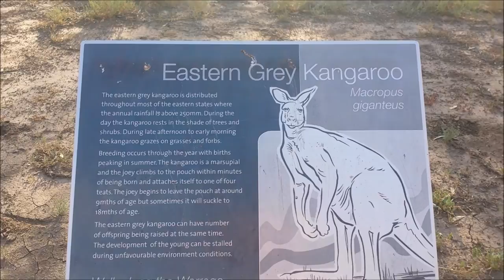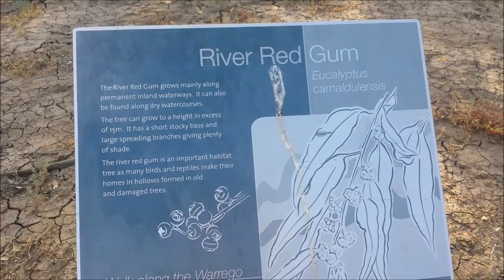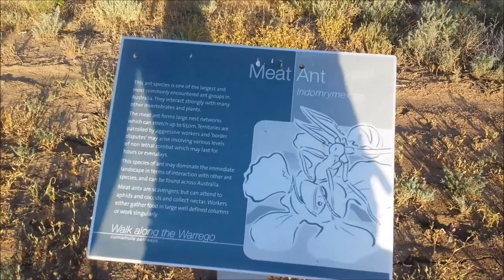Un anno in Australia - Episodio 29: Tra farm e natura 1 - Riverwalk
Cosa fare quando non si ha niente da fare... birdwatching, canguri, emu, formiche e tramonto nell'outback!